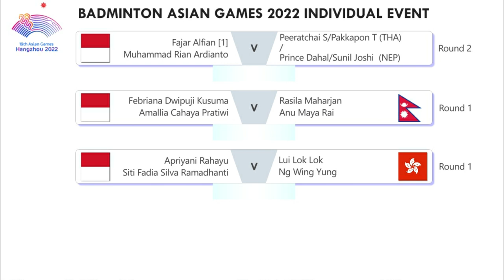Jadwal Badminton Asian Games 2022 Day 1. Leo/Daniel Main Hari Ini Live RCTI+ & Vision+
Jadwal Babak Pertama Badminton Asian Games 2022 Nomor Perorangan. Leo Rolly Carnando/Daniel Marhtin Main Hari Ini Live RCTI+ & Vision+